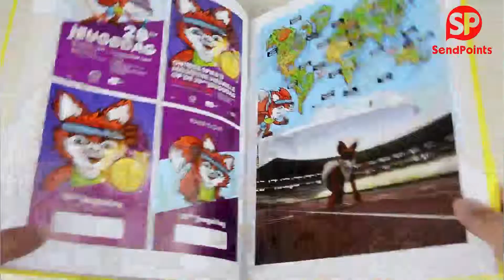Mascot Design 吉祥物創作與應用